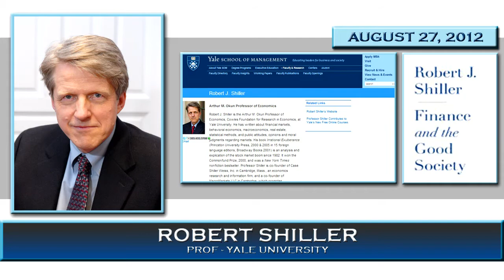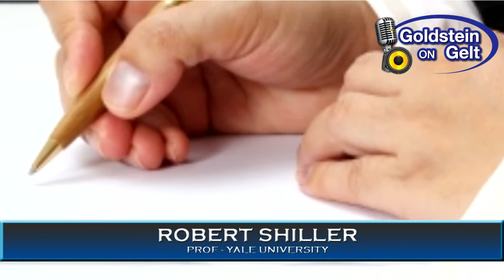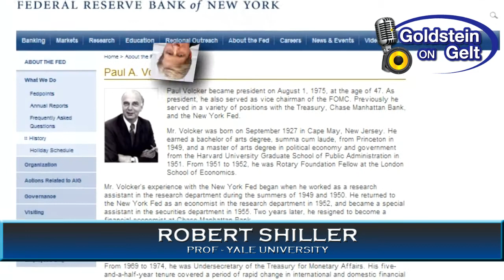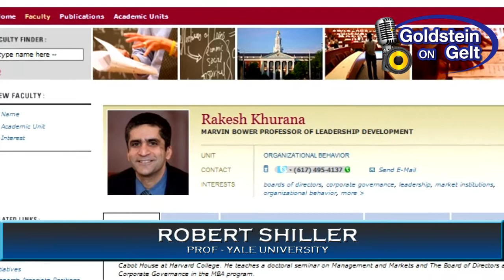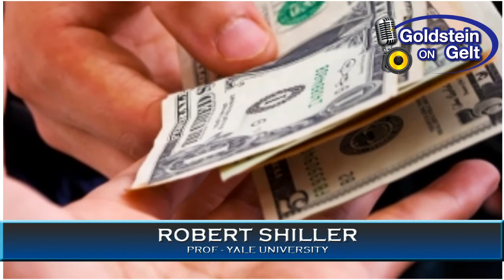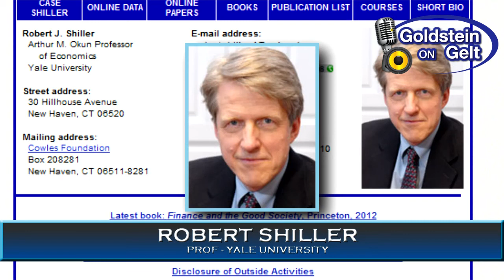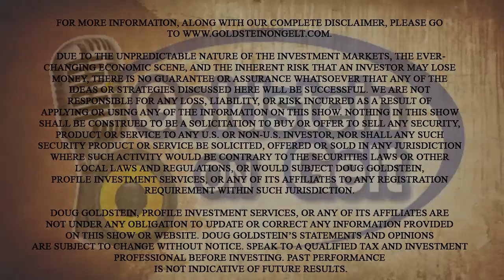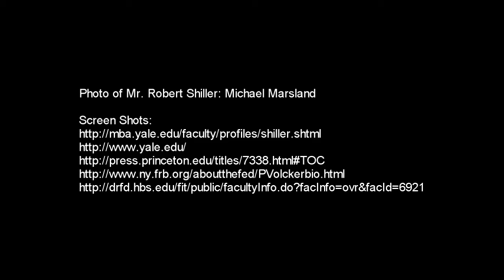Robert Shiller - The Good Side of High Finance -interview - Goldstein on Gelt - August 2012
Robert J. Shiller is the Stanley B. Resor Professor of Economics, Department of Economics and Cowles Foundation for Research in Economics, Yale University, and fellow at the International Center for Finance, Yale School of Management. He received his B. A. from the University of Michigan in 1967 and his Ph.D. in economics from the Massachusetts Institute of Technology in 1972. He has written on financial markets, financial innovation, behavioral economics, macroeconomics, real estate, statistical methods, and on public attitudes, opinions, and moral judgments regarding markets.